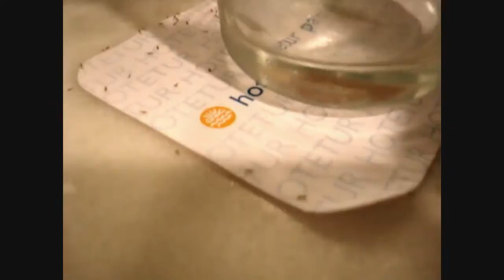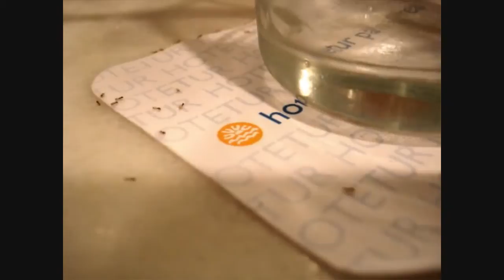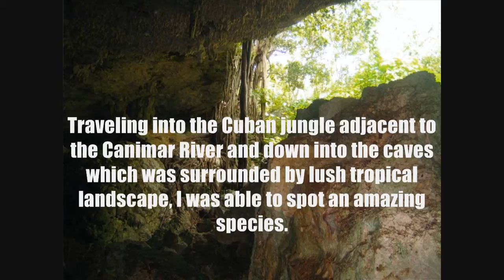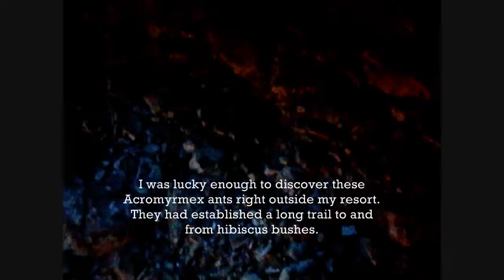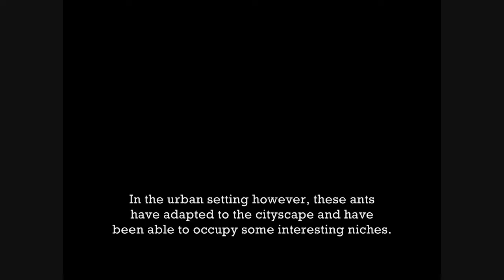A Special Glimpse at the Wild Ants of Cuba [HD]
The ant species in this video include:

Tapinoma melanocephalum
Paratrechina longicornis
Pseudomyrmex sp.
Solenopsis geminata
Unidentified sp.
Unidentified sp.
Acromyrmex octospinosus
Unidentified sp.

Big thank you to Dr. James C. Trager, Dr. Mark Moffett, and Mr. Airlan San Juan for their contributions to this video, species identification, supplementary information, etc.